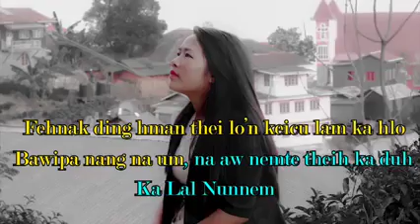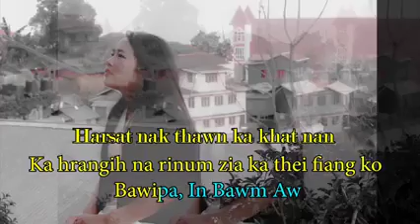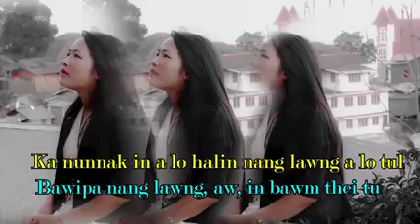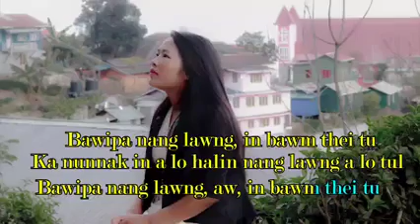In Bawm Aw (Soundtrack) - Par Cin Mawi